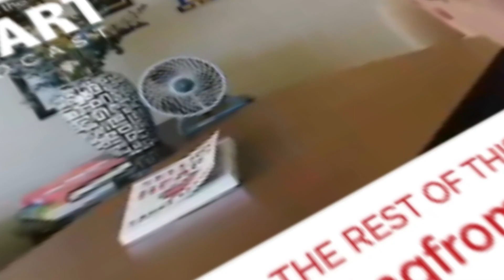Align with Your Values and Sell Authentically with Stacey Hall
Welcome to the Selling from the Heart podcast with Darrell Amy and Larry Levine as they welcome Stacey Hall, the author of Selling from Your Comfort Zone and founder of Success with Stacey Hall. Being comfortable does not mean being lazy. It means you sell in alignment with your values, experiences, and products without needing to be assertive.

Sales professionals are always told to be prepared for no. But what if we instead enter conversations with the intention of getting a yes? Stacey talks about changing the mindset and expecting good things to happen rather than objections. A foundation of trust is created when you offer valuable content and engage clients about their needs and challenges.

HIGHLIGHT QUOTES

Ask, don't tell, and build an authentic relationship - Stacey: "I'm asking questions. I'm not telling anything. I'm not prepared to tell anything. I'm prepared to know what my service or my product actually does and what problems it solves that I'm prepared for."

"But in the conversation, I'm not prepared to tell that. I'm prepared to sit and listen and ask questions that help me identify does this person need what I've got back here? The more I'm asking, the more they're telling."

Sell by being aligned with your values, products, and clients - Stacey: "The Alignment Marketing Formula that I teach is how to be in alignment with yourself, with your products, with your clients, how to believe in that alignment so you don't have to be pushy and spammy."

"You can just stand in confidence. And then how to take consistent action every day towards building an audience, engaging an audience, getting your audience to trust you, and then making your offers."

Got a video about how you sell from the heart? Share it by texting VIDEO to 21000.